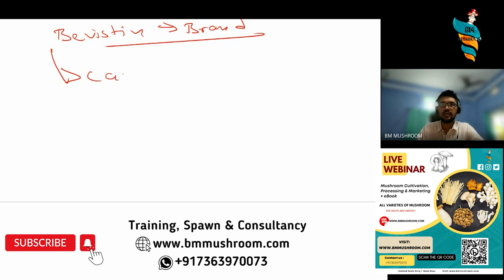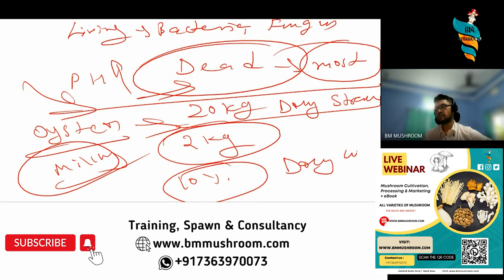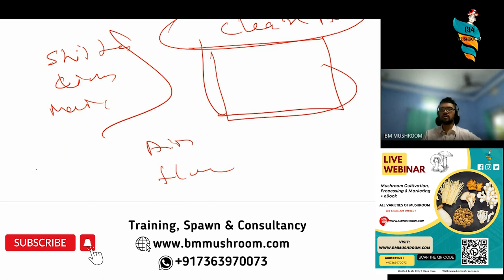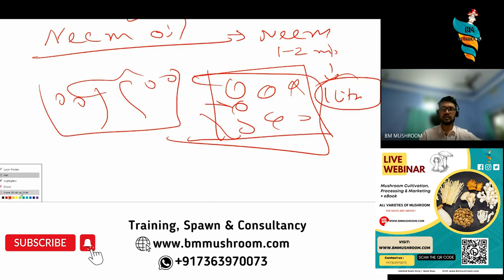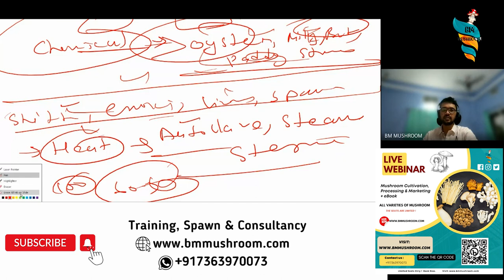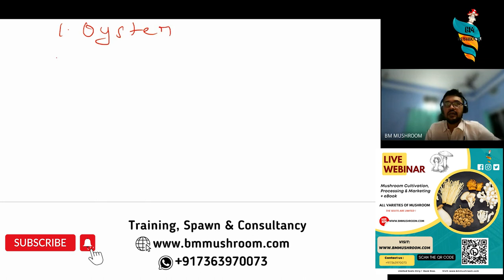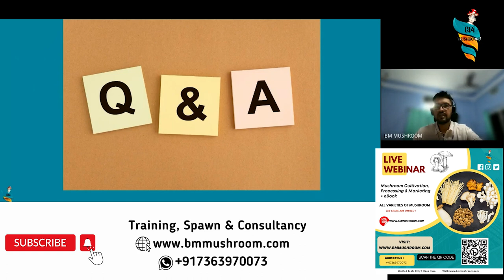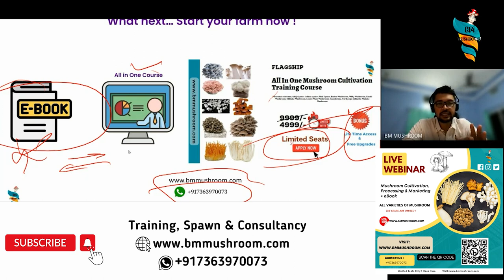Mushroom Farm Problem Solution Live Discussion मशरूम फार्म समस्या समाधान लाइव चर्चा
Common Topic YOu will find in our BM Mushroom Channel:
What you will learn in mushroom training course:

1. Complete understanding about fungi
2 Step by step mushroom cultivation from basic to expert level
3. Low cost mushroom farming
4. Large commercial scale mushroom farming
5.  How to grow mushrooms at home
6. How to make mushroom spawn
7. How to store mushroom spawn
8. How to construct mushroom farm
9. How to maintain mushroom farm climate
10. Mushroom farm cost
11. Mushroom cultivation cost
12. Profit in mushroom farming
13. Mushroom outdoor & indoor farming
14.  Mushrooms mushroom cultivation method
15. Substrate pasteurization & sterilization methods
16. Farm Incubation stage management
17. Farm fruiting stage method.
18. Laminar air flow design & use
19. Glove box step step DIIY construction
20. Home utensil use for sterilization
21. Organic mushroom cultivation
22. Chemical methods & their user in mushroom cultivation
23. Use of Light in mushroom cultivation
24. Role of humidity in mushroom farming
25. Temperature control methods in mushroom farm
26. PH balance & role in mushroom cultivation
27. Mushroom post harvest management
28. Packaging methods of mushrooms
29. Mushroom Shelf life & how to increase it
30. Hoe to get more yield in mushroom farming
31. How get quality flushing in mushroom
32. How to grow mushrooms with less cost & more profit
33. Mushroom products
34. Mushroom pickle making
35. Brine & canning methods of mushroom
36. How to dry mushroom correctly
37. How to store mushrooms
38. Mushroom powder & soups
39. Mushroom tincture making
40. Mushroom products like biscuit, noodle, protein bars, cake, sweet etc
41.Green mold problem in mushroom bags
42.Fly pest larva disease in mushroom cultivation
43. Black mold problem in mushroom
44. Making ready to grow mushroom fruiting bags
45. Mushroom farm internal design
46. Mushroom substrate & supplement, nitrogen source
47. Mushroom post harvest disposal & reuse
48. Mushroom mycelium journey & propagation
49. List of hardwood tree to be used for mushroom cultivation
50. Alternatives of sawdust in mushroom cultivation
51. Common mistakes to be avoided in mushroom farming
52. Fantastic fungi medicinal mushroom documentary
53. Mushroom farmers & their farm visits
54. Practical farm & mushroom growing
55. Mushroom growing kit
56. Mushroom marketing A to Z
57. Mushroom grow eBooks
58. Premium eBooks on agriculture
59. Digital marketing
60.B2C marketing guide
61. Social media marketing guide
62. Setting up own ecommerce
63. Daily mushroom buyers leads
64. Where to sell mushrooms
65. How to sell mushrooms
66. What is mushrooms price retail & wholesale
67. Mushroom cultivation break even point calculation
68. Mushroom farming consultancy
69. Mushroom live classes
70. Mushroom cultivation weekly webinars
71. Mushroom business guide eBooks
72. Mushroom growers community membership
73. BM Mushroom FPC exclusive invitation
74. Special discounts on mushroom spawn & accessories
75. All about medicinal & gourmet mushrooms
76. Selling fresh mushrooms to nearby customers leads
77. Mushroom buyback offer
78. Mushroom contract farming
79. Mushroom cooking recipes & instructions
80. Introduction & eBooks for cultivating other gourmet & medicinal mushrooms like:
81. Oyster mushroom farming
82. Milky mushroom farming
83. Button mushroom farming
83. Enoki mushroom farming
84. Ganoderma Lucidum farming
85. Maitake Mushroom  farming
86. Cordyceps militaris cultivation
87. Mushroom tea & extracts making
88. Much more regular contents
89. Live time access & free upgrades
Limited Seats !

Happy Mushrooming